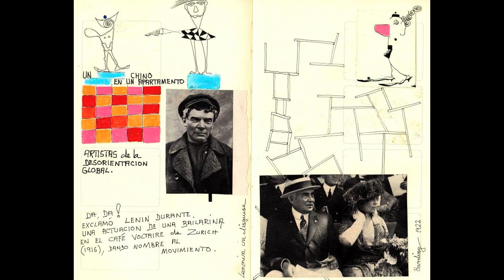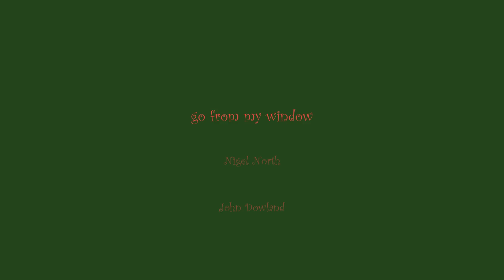Pedro de la Sota, drawings Chaper 3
Go from my window

John Dowland

Nigel North

Ballad English Renaissance